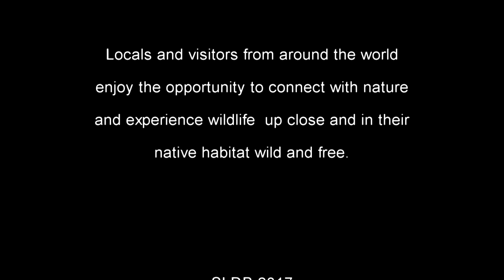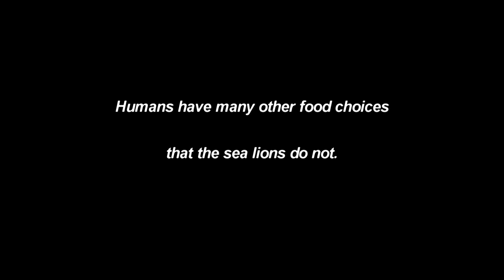I LOVE SEA LIONS PART 7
The Columbia River estuary has always been home to the sea lions and other marine mammals. The marine mammals play a very important part in the ecology of the Pacific Northwest. The Sea lions and other marine mammals & the wild salmon have an ancient relationship that spans back over ten thousand years in the Columbia River estuary. The Columbia River estuary extends from the river's pacific ocean mouth east 146 nautical miles to the Bonneville Dam.
Enamoring, Enchanting and Engaging the sea lions are the life of the party.
This video was filmed in the East mooring basin in Astoria, Oregon where the Columbia River meets the sea     lion.